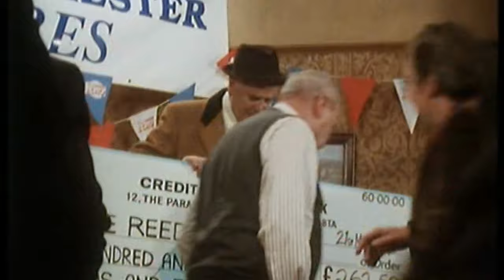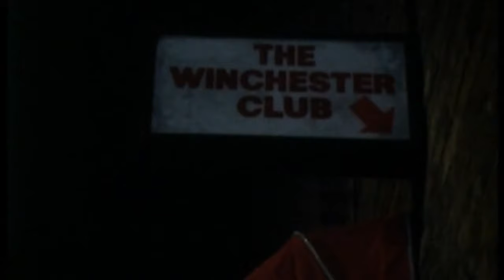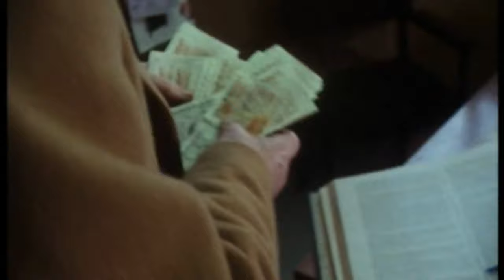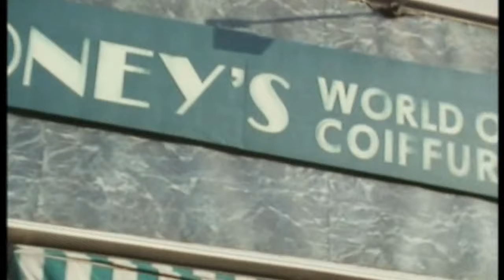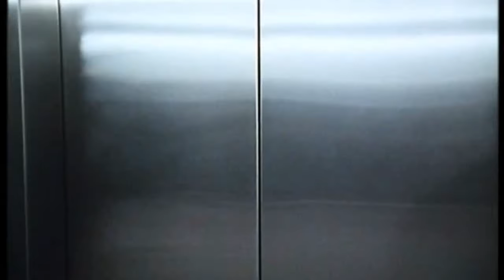Minder 80s 90s TV 1994 SE10 EP07 - The Great Depression of 1994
Minder 80s 90s tv programme starring George Cole & Gary Webster.
When Ray's Uncle Brian appears to be suffering from depression, Arthur seeks the advice of Percy Vallins, a successful businessman but known manic depressive, who suggests that Brian is shamming. And indeed he is, as a means of keeping Ray's interfering mother out of his florists' business. Having 'cured' Brian, Arthur then has to call in Detective Sergeant Rogerson when ex-cop Henry Keys, another manic depressive, to whom Arthur has sold a car, locks himself in the Winchester club toilet.